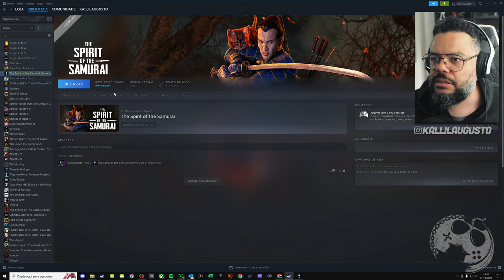QUE JOGO STOP-MOTION VICIANTE!!!! THE SPIRIT OF THE SAMURAI ( DEMO )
No vídeo de hoje vamos testar pela primeira vez The Spirit of the Samurai, novo jogo no estilo Stop-Motion que chega em Dezembro, mas que já podemos testar sua demonstração via PC.

Sobre The Spirit of the Samurai

Uma vila em perigo. Um samurai ressuscitado. Um Oni ameaçador. Enfrente um exército de guerreiros mortos-vivos e monstros japoneses como um humano, um Kodama e um gato neste jogo de ação e aventura 2D em stop-motion.
Explore um mundo meticulosamente criado e cheio de mitologia e folclore japonês. Vague por vilas destruídas, cavernas em montanhas, cemitérios desolados e mais. Lute contra yokai, monstros mortos-vivos e demônios — todos renderizados em um estilo extremamente detalhado de stop-motion inspirado em Ray Harryhausen.

Me Contate

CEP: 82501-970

Kallil Augusto

Hashtags